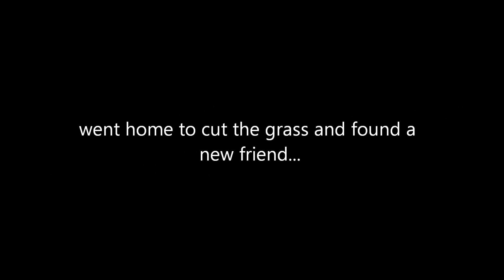Simple hacks for taking good car photos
Here are some really basic pointers that help me take decent-ish car photos. Enjoy...